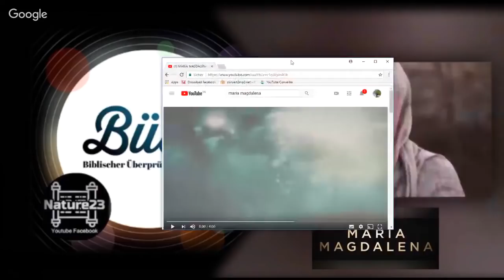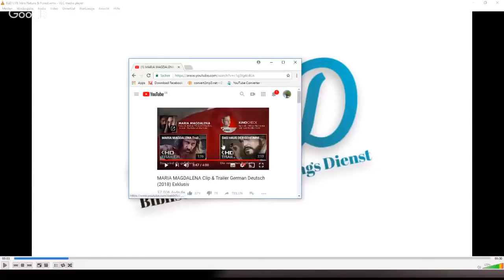BÜD #1 mit Forest und Nature23 Prüfstand: Maria Magdalena (Film)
BÜD = Biblischer Überprüfungs Dienst
Hier eine weit aus bessere Vision (Bibeltreuer)